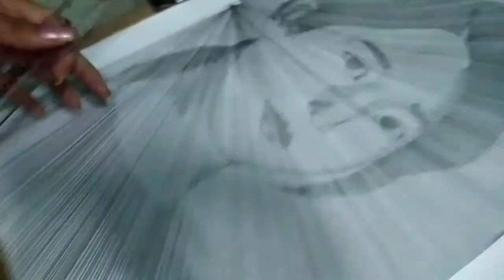Print IU: Lee Ji-eun Portrait with A Ruler| drawing using ruler|Sketchbook It Is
Hello viewers!!
In this video, i made potrait of famous south korean singer and actress IU :Lee Ji-eun, using ruler. it was a new task but i love the procedure. i hope you all enjoy this video .pllzzz give a thumbs up if you like this video.

Material Used:
Artline 2b pencil
Eraser
Ruler
White pen

you can clear your doubts in the comment section below!